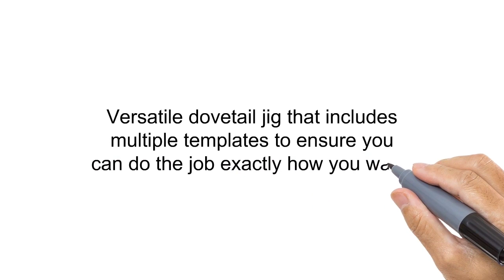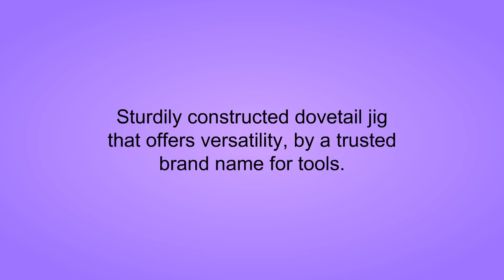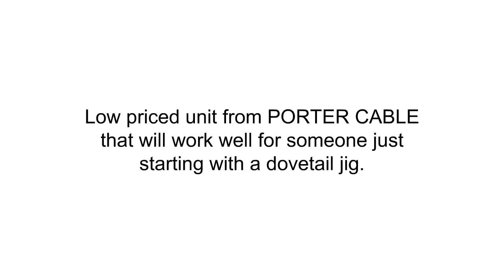Reviews of Dovetail Jigs - Top Dovetail Jigs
3. PORTER-CABLE 4216 Super Jig - Dovetail jig (4215 With Mini Template Kit)
2. PORTER-CABLE 4212 12-Inch Deluxe Dovetail Jig
1. PORTER-CABLE 4210 12-Inch Dovetail Jig